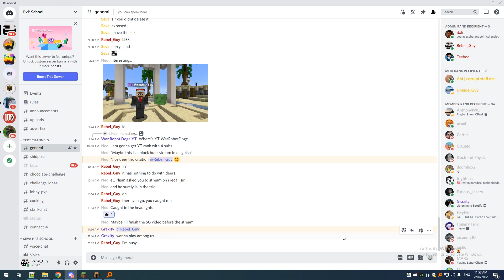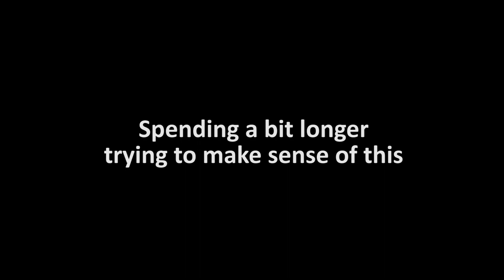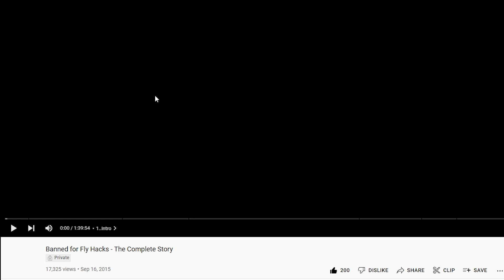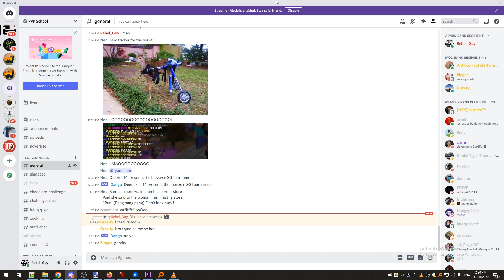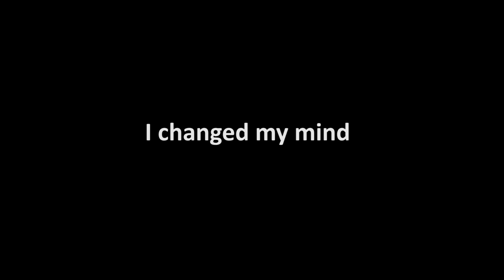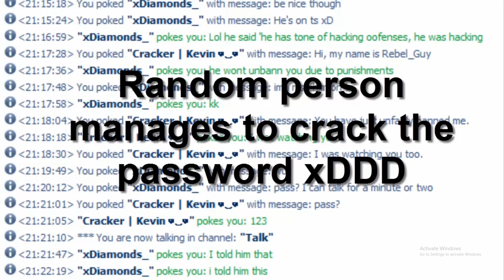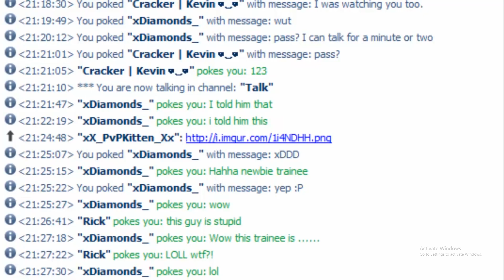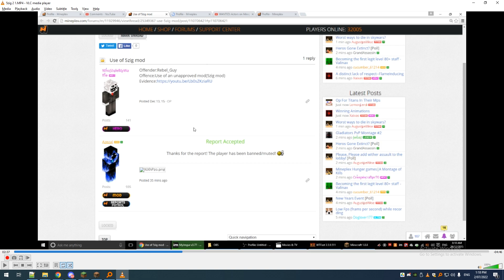The Rebel Guy Punishment History™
We take a nostalgic journey to the past, revisiting some of the notorious controversies and dramas I have been involved in going all the way back to 2014. New and seasoned community members alike will find joy in reliving the mischievous adventures on which we embarked. These were the golden days of Mineplex.

Timestamps:
0:00 Intro
1:30 Old school bans
12:30 Banned for doing the kill aura challenge
22:34 Banned for fly hacking
31:54 Banned for derp hacking
46:31 Banned for hacking in my singleplayer world
49:05 Muted for advertising Mineplex on Mineplex
51:47 Banned for jumping high
57:39 More fly hacking and network ban

Server IP:
Come join the best server ever! Minigames | Castle Siege | Nice community --- US,MINEPLEX,COM ---

Any other music used by youngster Rebel Guy, such as the very funny troll song xdd